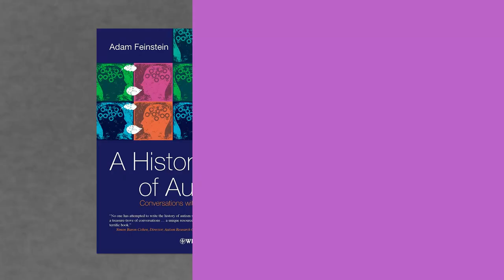Aula 01 - Degustação do curso Autismo | Avaliação e Terapia em Fonoaudiologia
Você é profissional fonoaudiólogo e quer aprender e se aproximar mais do universo do autismo?

Trouxemos hoje um trecho da nossa primeira aula do curso de Autismo | Avaliação e Terapia em Fonoaudiologia, coordenado pela querida fono e parceira do Instituto Singular Ana Lúcia Kozonara.

Esse é um conteúdo voltado para quem já atua na área e deseja se especializar em TEA.

Gostou? Então temos ótimas notícias. A lista de espera para a turma 2 já está disponível. Acesse e manifeste seu interesse

Em breve teremos mais novidades, aproveite! 😉